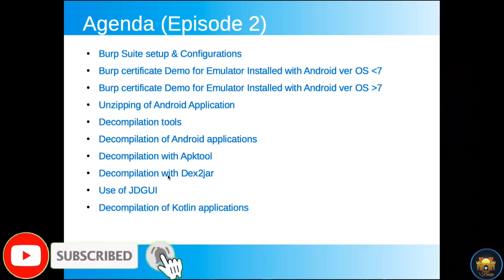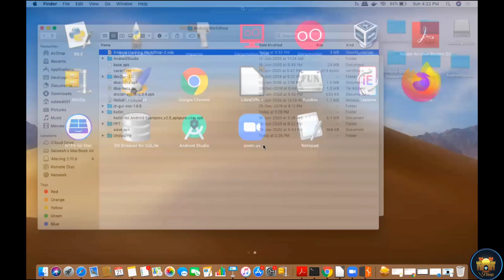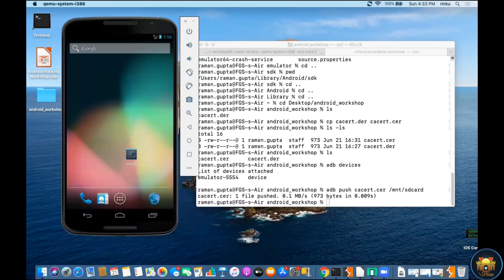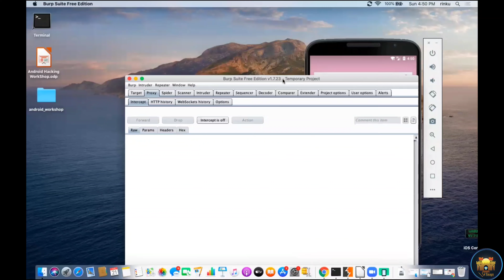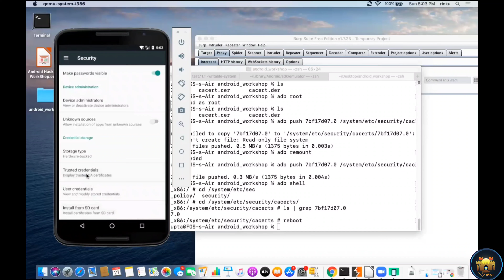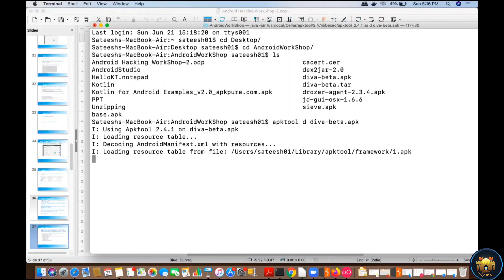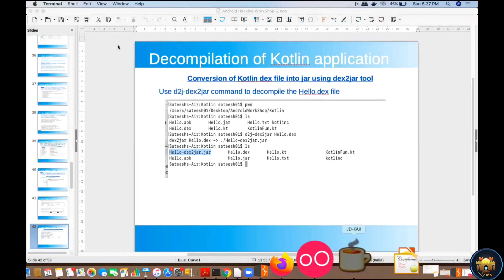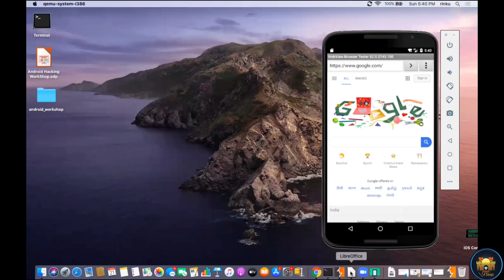Episode 2 | Android Hacking Series | Rinku Kumar , Sateesh Verma | Vapra Shiksha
Speakers: Rinku Kumar , Sateesh Verma
Android Hacking Series
This Series will cover the penetration testing of Android Mobile applications. It will start from basic pentesting to advance level.

Pre-Requisites: Laptop, Genymotion, Dex2jar, APKTOOL, JDGui, SQLite Browser, Drozer, etc

Vapra Shiksha

An initiative for Cybersecurity Talks
Request you all to follow us on the following platforms for regular updates.

(Central Node for all Info)